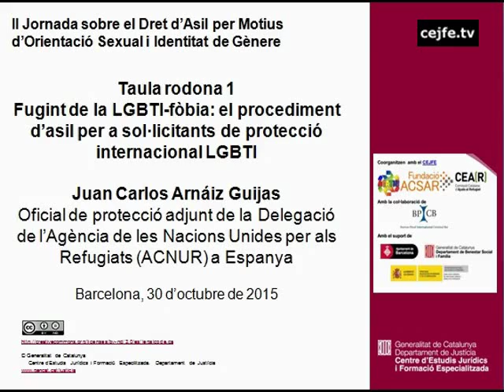Taula 1. Fugint LGBTI-fòbia: procediment asil per a sol·licitants protecció internac. LGBTI. Arnáiz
Taula rodona 1. Fugint de la LGBTI-fòbia: el procediment d'asil per a sol·licitants de protecció internacional LGBTI. Juan Carlos Arnáiz, oficial de protecció adjunt de la Delegació de l'Agència de les Nacions Unides per als Refugiats (ACNUR) a Espanya